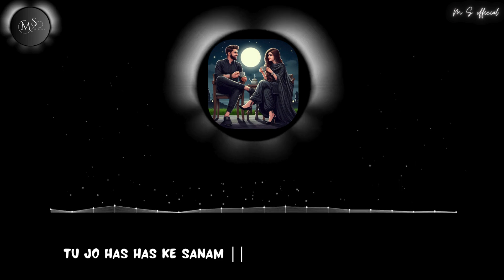TU JO HAS HAS KE SANAM || FULL SONG 🎵 || SLOWED+ REVERB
LYRICS -:
तू जो हास हास के सनम मुझे बात करती है
बस यही बात जमाने को बुरी लगती है
तेरी चाहत जो मेरे साथ साथ चलती है
मैने एक बार नही बार देखा है
तेरे हाथो मे मेरे प्यार की जो रेखा है
तेरी खुसबु मेरी सांसो मे जो महकती है
मेरे हमदर्द तू समझा भी दे दीवाने को
हर भली चीज़ बुरी लगती है जमाने को
मेरे राग राग मे वफ़ा बनके लहू बहती है
मे तेरे ख्वाब सजाता हू अपनी आँखो मे
नाम आ जाता तेरा मेरी हर बतो मे
तेरी तारीफ मेरे लब से जो निकलती है
slowed and reverb song,
lofi slowed and reverb
 slowed and reverb songs
slowed and reverb,lofi slowed reverb